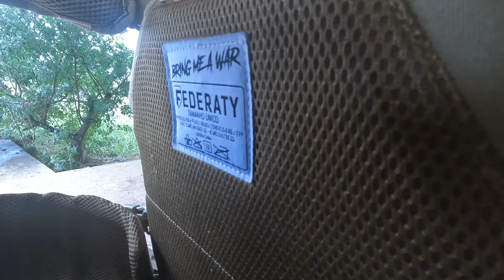OLHA ESSE COLETE TOP DA FEDERATY MODELO M2 - VLOG - ZAGO AIRSOFT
Indicado Para:
Policial, Militar, agências de segurança pública ou privada.
Esportes: Aventura, CrossFit, Airsoft.

Especificações:

Modelo: JPF2- PLATE CARRIER TIPO JPS - M2

Marca: Federaty

Cor: TAN - SKU 802

Material: Poliéster 600D

Peso total: 1.240g

Peso com embalagem: 1.480g

Dimensões do plate (Placa) (CxL): 30 cm x 28 cm
Placas balística até 2,5cm de espessura

Dimensões com embalagem (AxCxL): 55 cm x 38 cm x 6 cm

Não acompanha proteção balística.

SIGA O NOSSO CANAL NA TWITCH PARA TRANSMISSÕES AO VIVO E GAMEPLAYS DE JOGOS

SIGA TAMBÉM NOSSOS APOIADORES

NÃO ESQUEÇAM DE CURTIR O VÍDEO, COMPARTILHAR E COMENTAR, É DE MUITA IMPORTÂNCIA PARA O ENGAJAMENTO DO CANAL.